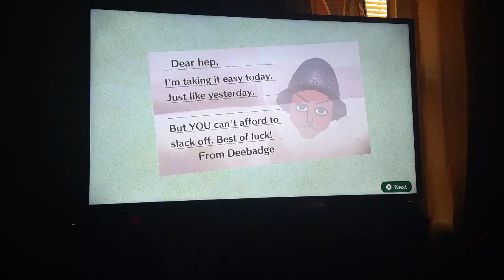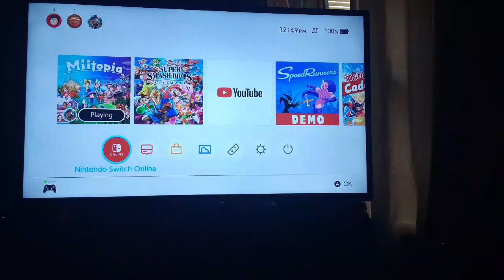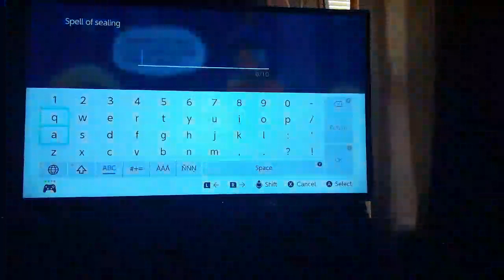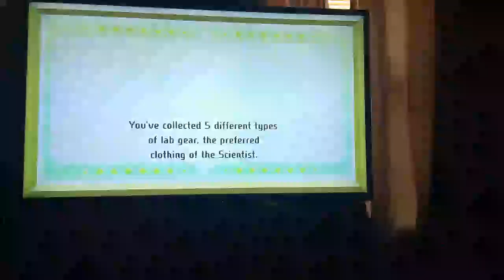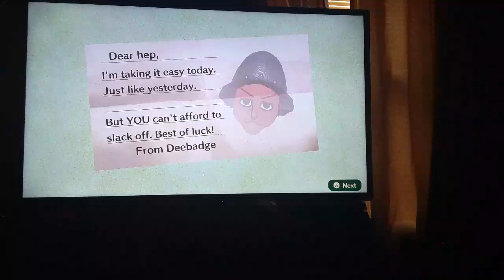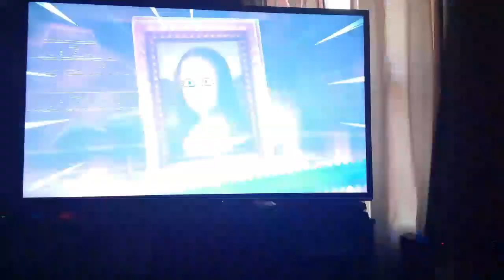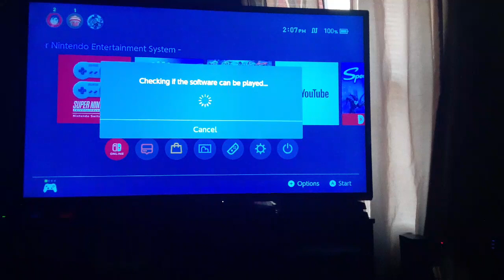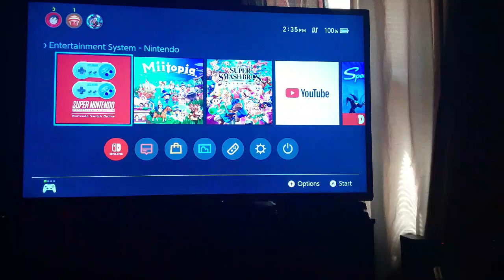Miitopia - Part 7